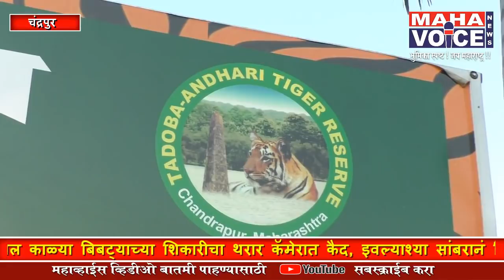चंद्रपुरच्या ताडोबातील काळ्या बिबट्याच्या शिकारीचा थरार कॅमेरात कैद...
प्रतिनिधी - प्रविण गोंगले, चंद्रपूर

चंद्रपूर :--  चंद्रपुरच्या ताडोबातील काळ्या बिबट्याच्या शिकारीचा थरार कॅमेरात कैद, इवल्याश्या सांबरानं दिली बिबट्याला हुलकावणी, काळ्या बिबट्याच्या शिकारीचा प्रयत्न पहिल्यांदाच  कॅमेरात कैद, पर्यटकांच्या आकर्षणाचा केंद्रबिंदू आहे काळा बिबट

अँकर :-- चंद्रपुरच्या ताडोबा-अंधारी व्याघ्र प्रकल्पात काळ्या बिबट्याच्या शिकारीचा थरार आज बघायला मिळाला आहे. चंद्रपुरातील ताडोबा अंधारी व्याघ्र प्रकल्प हे वन्यजीवांचं नंदनवन आहे. ताडोबातील विविध भागात वाघ, बिबट यासह अन्य वन्यजीवांचा संचार असतो. यात आता काळ्या बिबट्याची भर पडली असून हा बिबट दूरवरून येणाऱ्या पर्यटकांच्या आकर्षणाचा केंद्रबिदू ठरला आहे आणि आज याच बिबट्याचा शिकारीच्या प्रयत्नाचा थरार कॅमेरात कैद झाला आहे. काळ्या बिबट्याच्या शिकारीचा प्रयत्न पहिल्यांदाच कॅमे-यात कैद झाला असून पर्यटकांच्या आकर्षणाचा केंद्रबिंदू असलेला हा काळा बिबट क्वचित नजरेस पडतो. त्यातही त्याचे चित्रीकरण म्हणजे दुर्मिळ संधी. या बिबट्यानं सांबराची शिकार करण्याचा प्रयत्न केला. पण, या इवल्याश्या सांबरानं काळ्या बिबट्याला हुलकावणी दिली. पण, पर्यटक या अविस्मरणीय  दृष्यानं चांगलेच आनंदून गेले. मुंबईतील सिद्धेश मुणगेकर या पर्यटकानं हा प्रसंग कॅमेरा कैद केला असून रखरखत्या ताडोबातील काळया बिबट्याच्या या कृतीनं केवळ दर्शनासाठी आलेल्या पर्यटकांना दुहेरी आनंद मिळवून दिला.